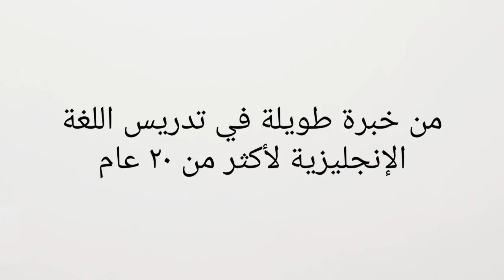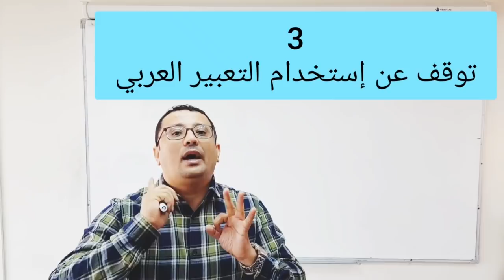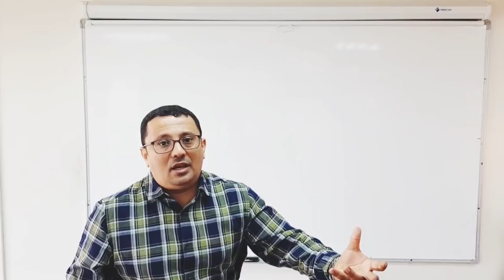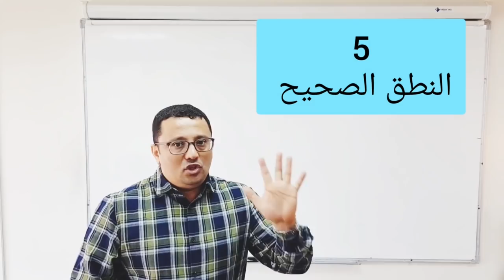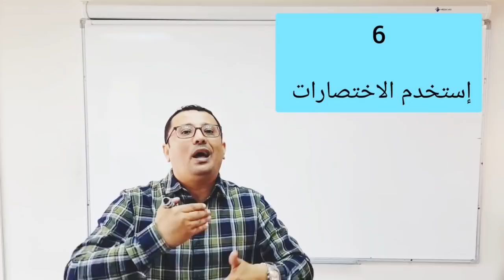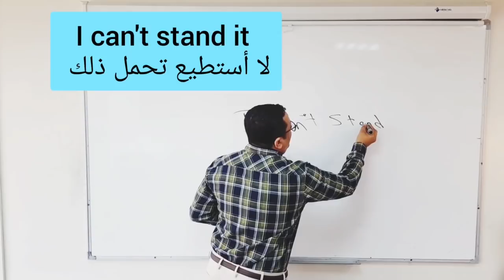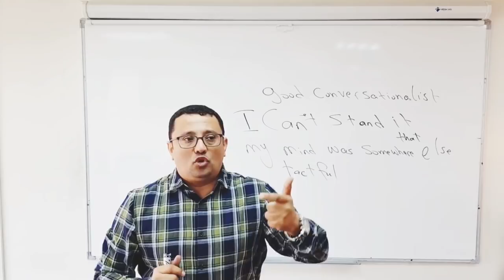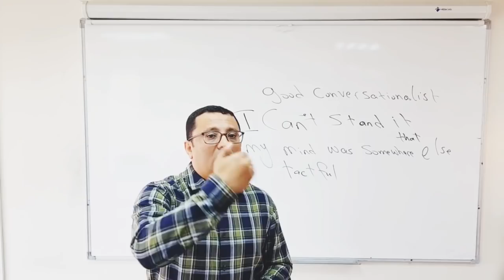١٠ أسرار توفر عليك عناء السفر لدراسة اللغة الإنجليزية- المستوى 6 الحلقة٤٨